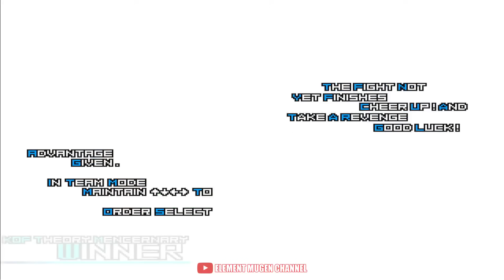[KOF Mugen] Destructive god vs Super Iori Yagami Team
Hi friends, today I bring you an epic fight of Destructive god vs Super Iori Yagami Team, I hope you enjoy it!

10K Special! Rugal, your worst enemy against all the strongest characters!